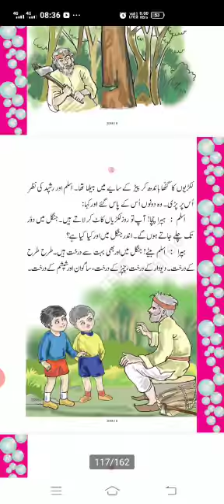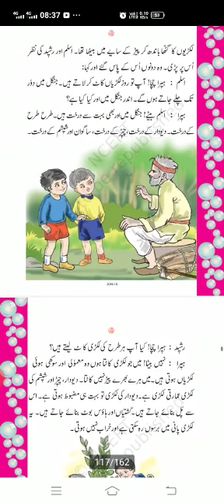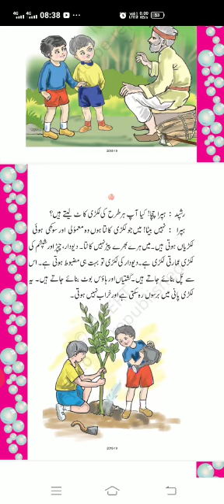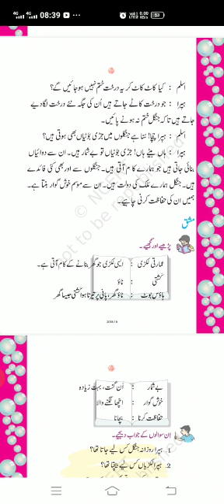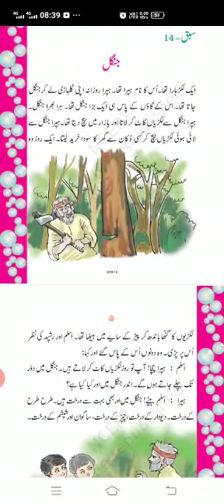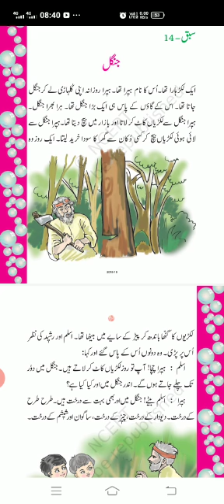KP HUMAN DEVELOPMENT SCHOOL. (URDU SCHOOL) STD=2 SUB URDU SABAQ=14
STD 2
SUB. URDU
TEACHER =NARGIS SAYYED